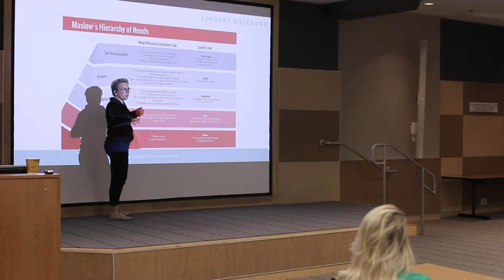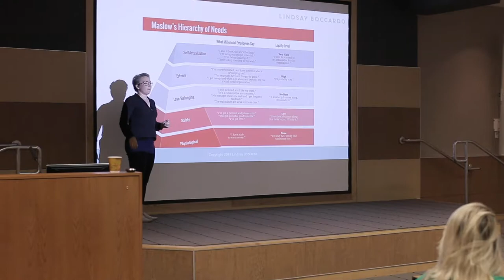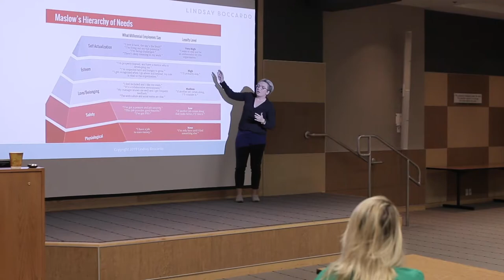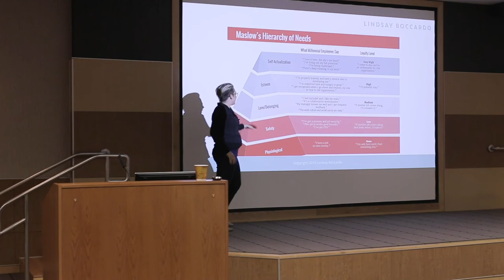Why do Different Generations Want Different Things?